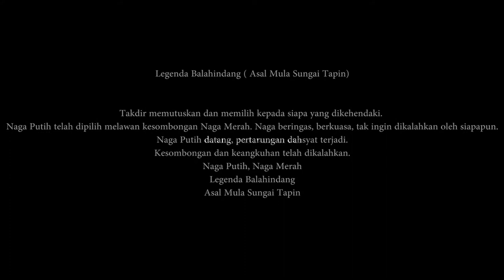MONOLOG | FLS2N 2020 | MUHAMMAD RIZKI | SMK NEGERI 1 BINUANG | KALIMANTAN SELATAN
FLS2N 2020 SMK, SMKN 1 BINUANG, MONOLOG